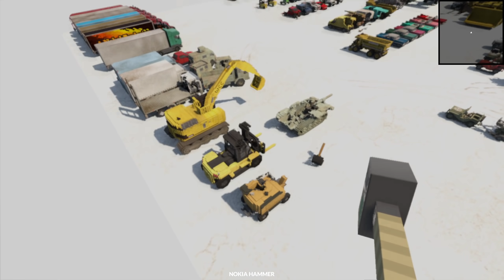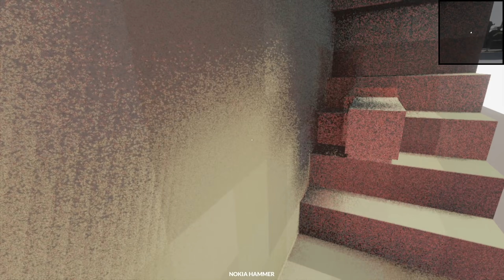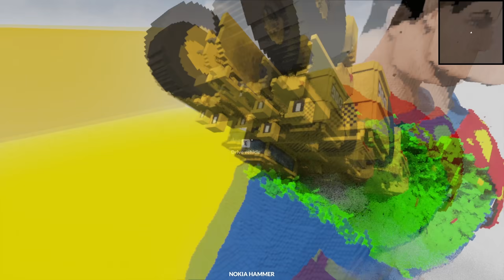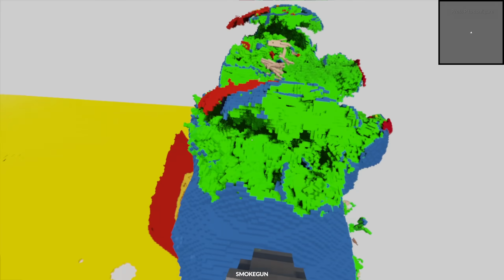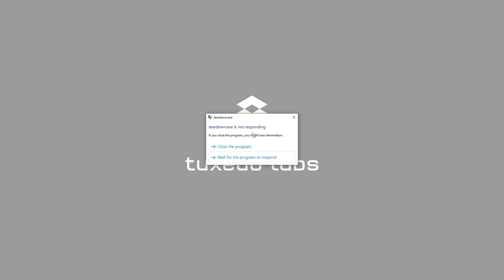รถ vs SUPERMAN (ตาเลเซอร์มหาประลัย!!) - Teardown [เกมทุบตึก]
สำคัญ !! ***